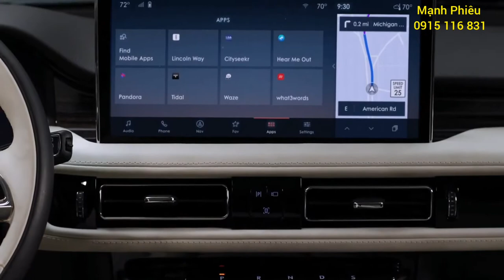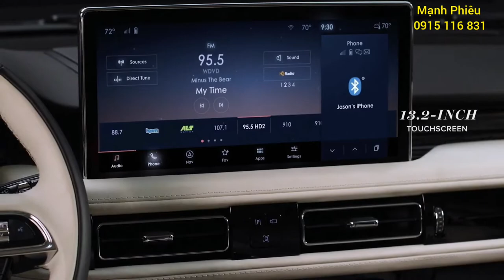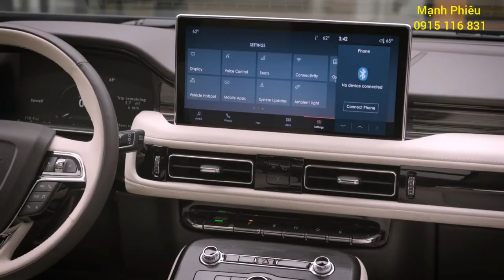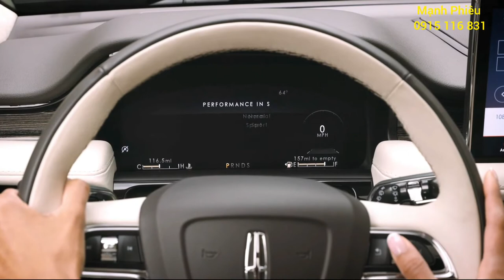Xe Sang Lincoln Nautilus 2022 Ra Mắt Với Khoang Nội Thất Hoành Tráng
Lincoln Nautilus 2022 có hệ thống thông tin giải trí với kích thước lớn nhất và được xem là hiện đại nhất phân khúc.

Nautilus là một trong những mẫu xe bán chạy nhất của thương hiệu xe sang Lincoln và là ước mơ của nhiều khách hàng. Mới đây, thương hiệu xe Mỹ vừa chính thức tung ra phiên bản 2022 cho mẫu SUV hạng sang này với cải tiến toàn diện.

Lincoln Nautilus 2022

Nâng cấp phải kể đến đầu tiên trên Lincoln Nautilus 2022 chính là khoang nội thất. Cụ thể, khoang lái của Nautilus 2022 lấy cảm hứng thiết kế từ mẫu Aviator cao cấp với bảng táp lô hoàn toàn mới được ốp gỗ, cửa gió điều hòa cũng được thiết kế lại sang trọng nhờ viền crôm bóng.
Dưới bảng điều khiển, Lincoln Nautilus được trang bị bộ phím điều khiển cao cấp và nút chuyển số phong cách phím đàn piano. Bên trên là hệ thống thông tin giải SYNC 4 màn hình hiển thị 13.2 inch, bên trái màn hình này là bảng đồng hồ kỹ thuật số 12.3 inch.

Màn hình thông tin giải trí của xe được xem là hiện đại và có kích thước lớn nhất trong phân khúc. Giao diện của hệ thống có tên Constellation, lấy cảm hứng từ bầu trời đêm. Hệ thống thông tin giải trí của xe được tích hợp sẵn công nghệ nhận diện giọng nói, cập nhật phần mềm trực tuyến và hướng dẫn sử dụng cho người dùng. Lincoln cho biết mẫu Nautilus 2022 sẽ có một số tùy chọn màu sắc mới như Vàng và Đen.
Trong khi nội thất xe Lincoln Nautilus 2022 có khá nhiêu thay đổi thì ngoại hình của xe lại chỉ được nâng cấp đôi chút với một số chi tiết điểm nhấn bóng bẩy, cản sốc trước được thiết kế lại và thêm 3 tùy chọn màu ngoại thất mới gồm Xám, Xanh và Xanh dương.

Một trang bị bộ sung đáng chú ý khác trên Lincoln Nautilus 2022 chính là công nghệ Phone As A Key, cho phép người dùng sử dụng ứng dụng Lincoln way để mở khóa và khởi động xe từ xa mà không cần sử dụng chìa vật lý.
Cấc tùy chọn động cơ của Nautilus 2022 bao gồm:

Động cơ 4 xylanh 2.0L tăng áp turbo, sở hữu công suất 250 mã lực và mômen xoắn cực đại 380 Nm

Động cơ V6 2.7L, tăng áp turbo kép, sản sinh công suất 335 mã lực và mômen xoắn cực đại 515 Nm

Về mặt an toàn, Mẫu SUV hạng sang Nautilus 2021 được trang bị sẵn hệ thống hỗ  trợ lái Co-Pilot360, đèn pha tự động, hệ thống phát hiện điểm mù có khả năng cảnh báo phương tiện cắt ngang, cảnh báo va chạm trước đi kèm phanh khẩn cấp tự động. Khách hàng có nhu cầu có thể trang bị thêm cho xe Co-Pilot360 Plus với bổ sung tính năng giám sát hành trình thích ứng, tự động bám làn đường, hỗ trợ đỗ xe, hỗ trợ đánh lái tránh va chạm và camera 360.
Dự kiến Lincoln Nautilus 2022 sẽ chính thức có mặt tại đại lý của hãng vào đầu năm 2022, giá thành của xe cũng sẽ được công bố trước thời điểm này.

Xe Nhập Từ Mỹ